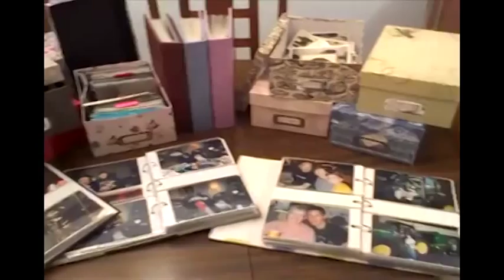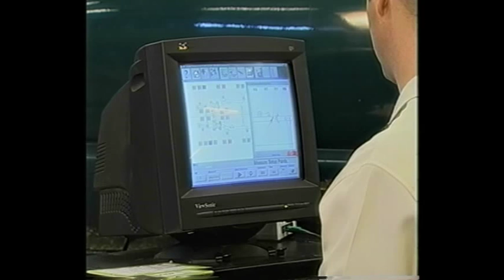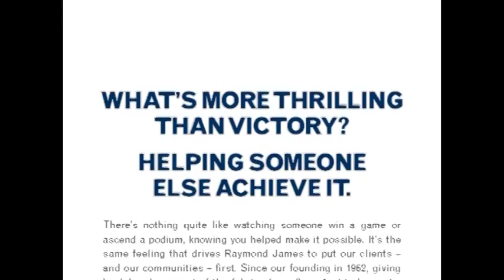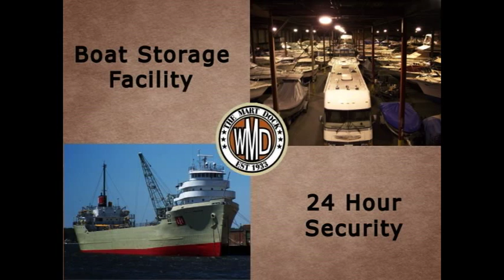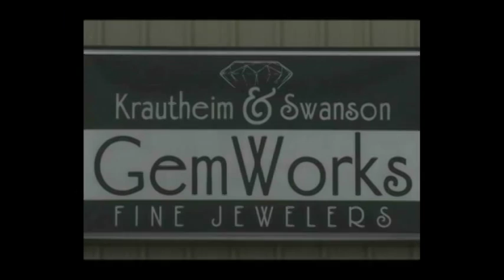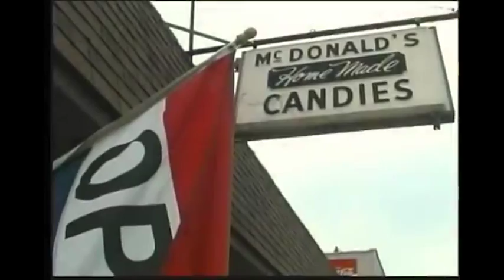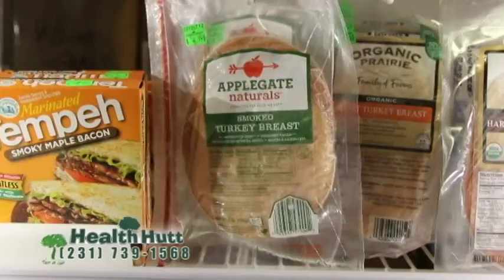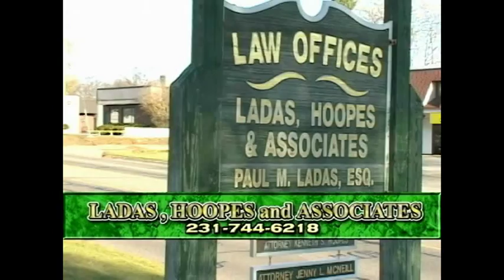SL MCC Promo 9 7 15